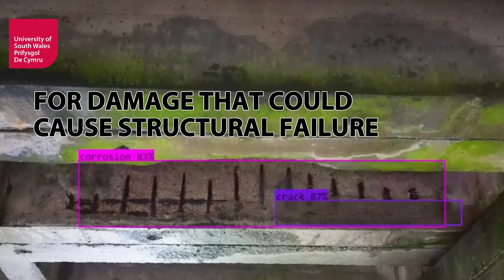Drones and AI used to monitor health of structures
Research being carried out at the University of South Wales (USW) could help to save lives in areas impacted by natural disasters.
The work by PhD student Mthabisi Adriano Nyathi; Dr Jiping Bai, who is Associate Professor of Research and Development; and Associate Professor Dr Ian Wilson, who specialises in Artificial Intelligence, could also help slash the cost of monitoring vital infrastructure, such as bridges, railways, tunnels, buildings, and dams.
The project is using artificial intelligence (AI) to enhance a process called structural health monitoring (SHM), through which engineers evaluate structures over time to make sure they are still sound and not in danger of failing.